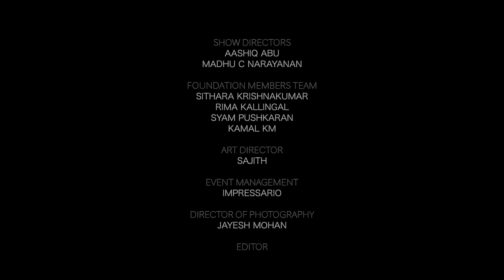Composers' Medley - KMF Karuna | Unplugged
Here is an unprecedented event in the history of live music shows in Kerala! It is a phenomenon - A mind blowing jamming session of young music composers from Malayalam film industry! Excited to share this unplugged medley of some well received compositions from Malayalam films, performed by the creators, live at ‘Karuna’ music concert, organised by Kochi Music Foundation. Kochi Music Foundation (KMF) is a platform that will exclusively focus on acknowledging, nurturing and creating independent music and placing our art at a global arena.

Featured Music Composers : Alphons Joseph, Jassie Gift, Gopi Sundar, Bijibal, Shahabaz Aman, Sushin Shyam, Govind Vasantha, Vishnu Vijay.

Lyrics : Cherathukal - Anwar Ali // Premikkumbol - Rafeeq Ahamed // Mazha Kondu Maathram - Rafeeq Ahamed // Thapangale - Uma Devi // Manikkachirakulla - Rafeeq Ahamed // Mizhiyil Ninnum - Anwar Ali // Ennile Ellinaal - Mohammad Maqbool Mansoor // Aaradhike - Vinayak Sasikumar // Nee Manimukilaadakal - Kaithapram // Azhakaalila - Inchakkad Balachandran // Uyiril Thodum - Anwar Ali // Muthumazha Konjal - Joffy Tharakan // Chundarippenne - Santhosh Varma // Manikkinaavin Kothumbuvallam - Kaithapram // Ethundeda Kaalppanthallaathe - Shahabaz Aman.

Performed by : Sithara Krishnakumar, Bijibal, Shahabaz Aman, Govind Vasantha, Job Kurien, Mithun Jayaraj, Gopi Sundar, Sooraj Santhosh, Anuradha Sriram, Alphons Joseph, Jyotsna Radhakrishnan, Jassie Gift, Anne Amie and Niranj Suresh, featuring music composers Sushin Shyam on keyboards and Vishnu Vijay on flute.

Sithar : Paulson. K.J
Guitar : Mithun Raju
Bass Guitar : Gokul Kumar
Tabla & HandSonic Percussion : Jitu Oommen Thomas
Drums & Rhythm machine : Bineesh Balan
Woodwinds : Raghuthaman
Mixed by : Nandhu Kartha

Show Designers : Bijibal & Shahabaz Aman
Show Directed by : Aashiq Abu & Madhu C Narayanan
Foundation Members :  Sithara Krishnakumar, Rima Kallingal, Bijibal, Shahabaz Aman, Aashiq Abu, Madhu C Narayanan, Kamal KM, Shyam Pushkaran.
Director Of Photography : Jayesh Mohan
Editor : Suhail Backer
Art Director : Sajith
Event Management : Impressario

Camera Team : Royal Vision, Kochi
Colour Correction : Nikesh Ramesh
Production Sound Mixer : Pradeep Krishnan & Nithin Simon, Media Pro
Audio post production team(Bodhi Music Spot): Bijibal, Nandhu Kartha, Bibin Ashok, Jibin Gopal, Vijay Jacob, Aby Salvin Tomas, Sarath Chandran
Audio mastering : Nandhu Kartha
Light Designer : Manu V Jacob
Media Coordinator : Sangeetha Janachandran, Stories Social
Venue : Regional Sports Centre, Kochi

|| ANTI-PIRACY WARNING ||

This content is Copyrighted to Kochi Music Foundation. Legal action will be taken against those who violate the copyright of the same